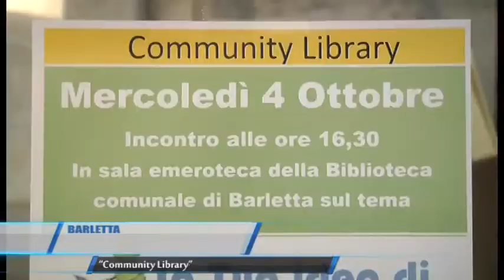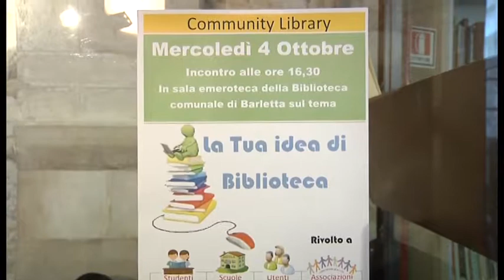Barletta | Community Library | TG Teleregione 05 10 2017